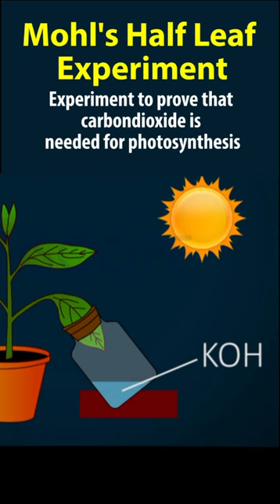Mohl's Half leaf experiment | nutrition 10th biology | AP & TS syllabus |10th science ch-1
Eduscope presents smart animated science videos for the benefit of telugu medium students of And